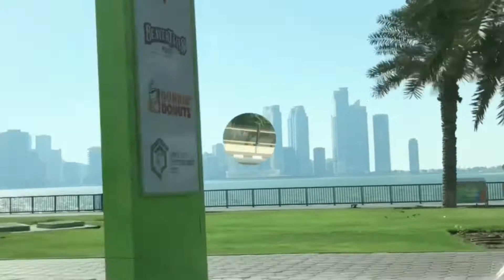Sharjah Al Majaz //ഷാർജയിലൂടെ ഒരു ഡ്രൈവിംഗ് // Buhaira Corniche/ Sharjah.//Amrush Vlogs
Morning Drive Through  Sharjah Al Majaz Area // Buhaira Corniche.
Amrush Vlogs#amrush vlogs#